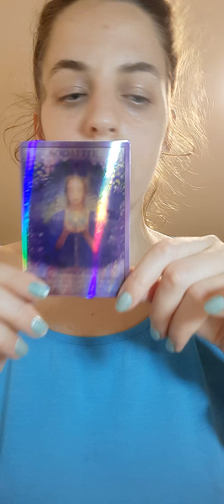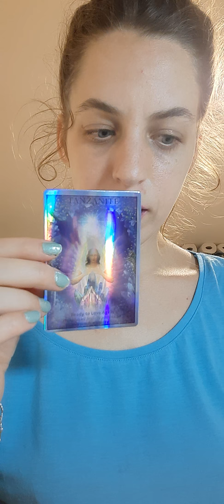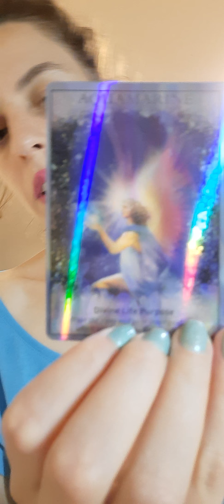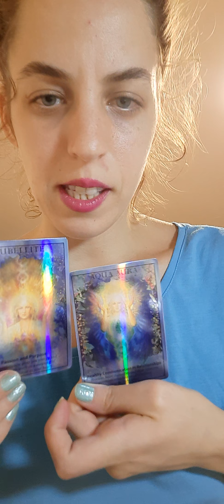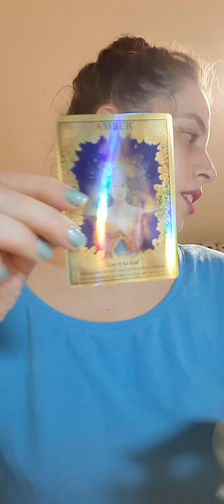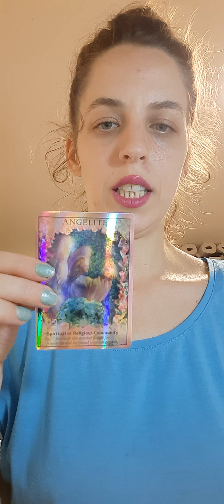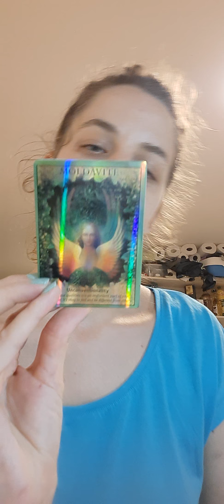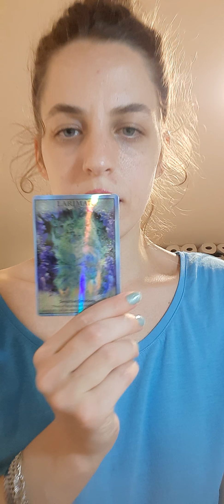crystal angel oracle cards review